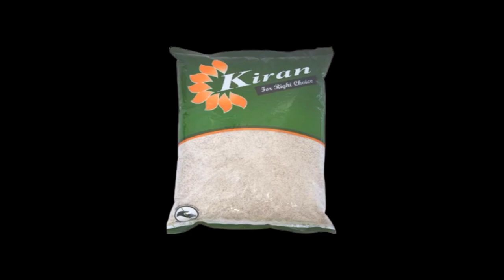AP ఉచిత రేషన్ పాత రేషన్ కార్డు వుంటే వేస్తారా లేదా ?| 6 రకాల సరుకులు 250/- రూ" ఎవరికో తెలుసుకోండి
AP Free Ration|AP ఉచిత రేషన్ పాత రేషన్ కార్డు వుంటే వేస్తారా లేదా| 6 రకాల సరుకులు 250 రూ" ఎవరికో తెలుసుకోండి